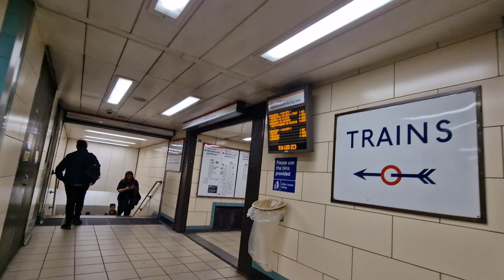MILE END Underground Station (2023)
Mile End Station
2023
London Underground